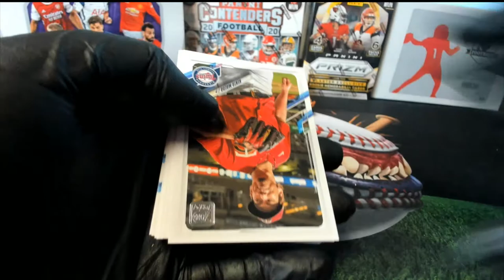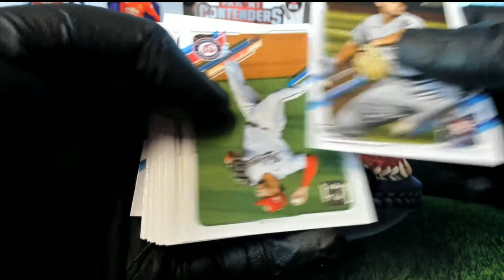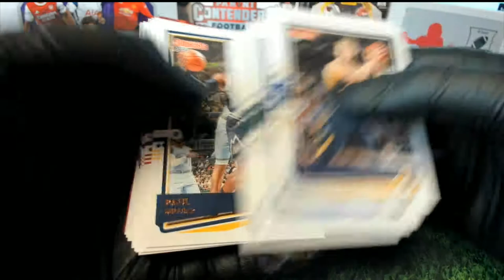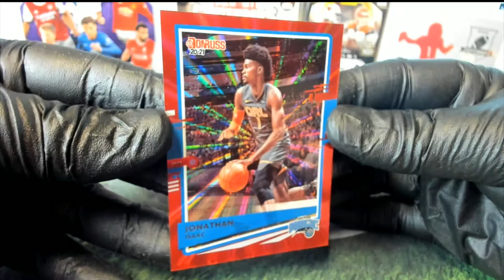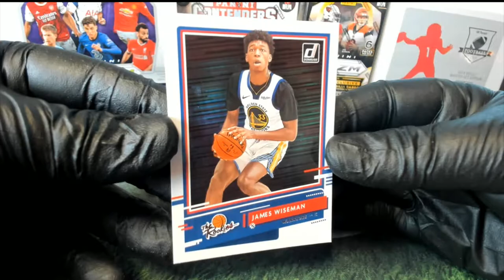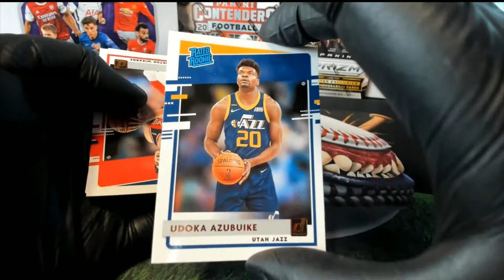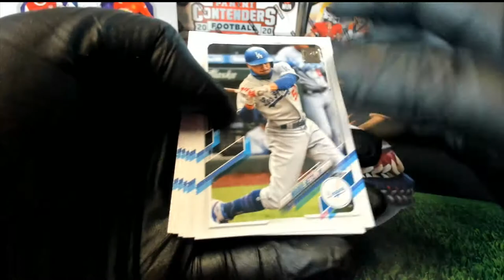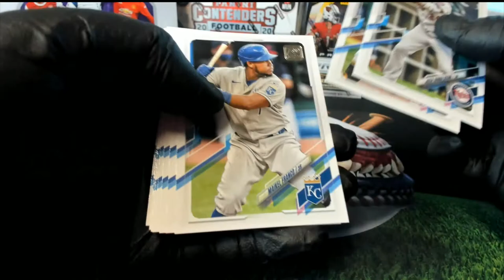PACK RIPS FOR CO ERIC H AND NATHAN M